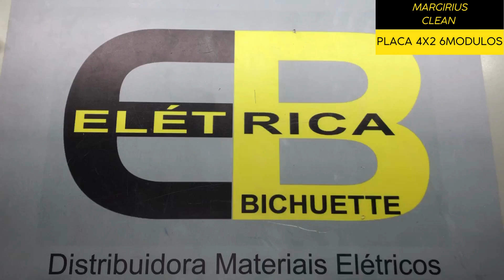MARGIRIUS CLEAN PLACA 4X2 6 MODULOS PA014284 / ELÉTRICA BICHUETTE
VIDEO SOBRE: MARGIRIUS CLEAN PLACA 4X2 6 MODULOS PA014284  / ELÉTRICA BICHUETTE
Você pode encontrar os nosso produtos nos links abaixo ↓↓↓